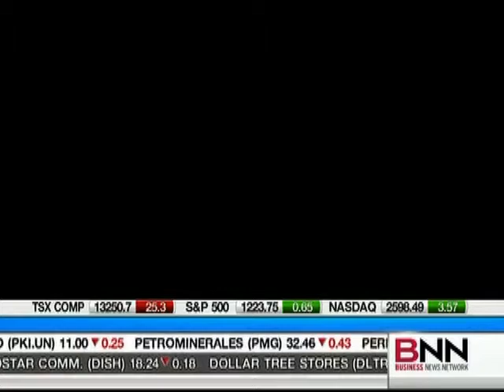Susan Eng On BNN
Susan Eng, Vice-President of CARP Advocacy speaks on Bill C-481, the law that would end forced retirement and why it is so important to have the right to choose when you retire.